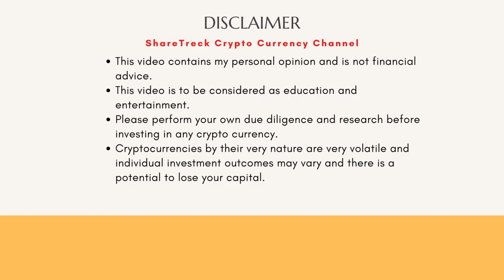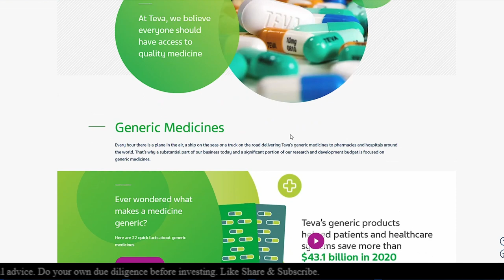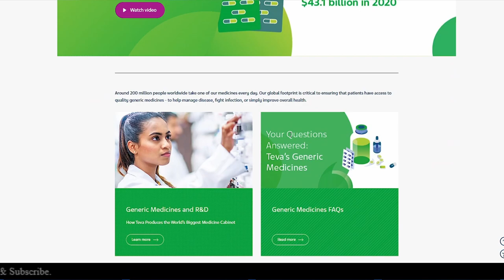GSK VS Teva skinny label battle. The Generics industry watches anxiously.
The generics industry watches with great concern as Teva approaches the Supreme court for relief from a major penalty against its generic for GSK's Coreg. In this video I explain the term skinny label, why it was created, what are its limitations and uses and also the case between GSK and Teva and what is at stake.